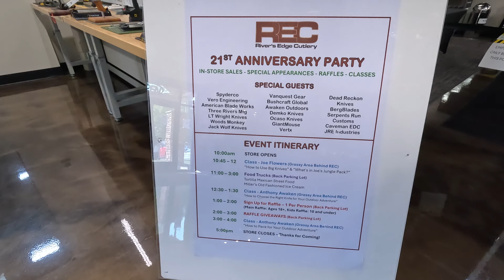BUSHCRAFT KNIFE SKILLS | National Knife Day 2024 & River's Edge Cutlery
How I spent my National Knife Day 2024! Learning knife skills with Joe Flowers of Bushcraft Global!!!

Prepared Wanderer INSTAGRAM:
prepared_wanderer